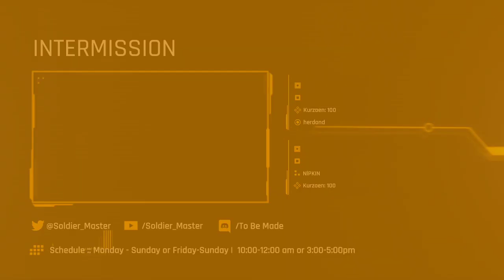Twitch VOD 04/02/22 - Mayhem's Bizarre Adventure into the Anime World | EP. 1